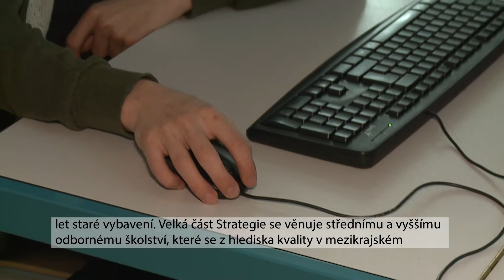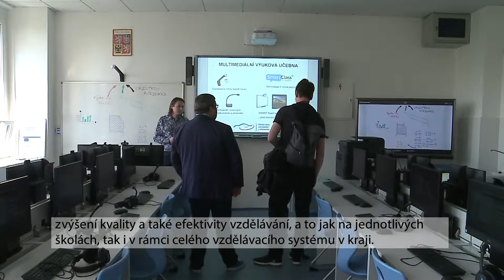Kraj řešil rozvoj škol a školských zařízení